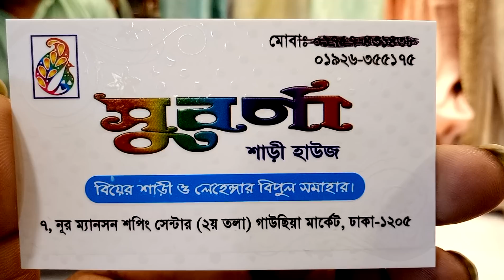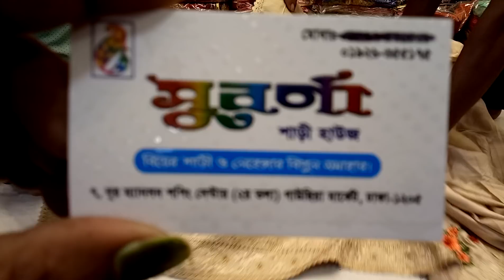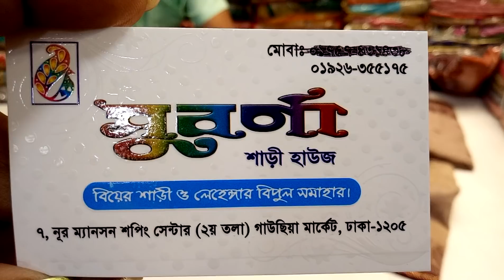মনকে খুশি করে দেওয়ার মত দারুন সব শাড়ি কালেকশন ও দাম {Falak angel }